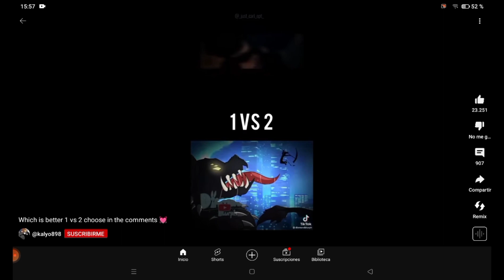29 de diciembre de 2022